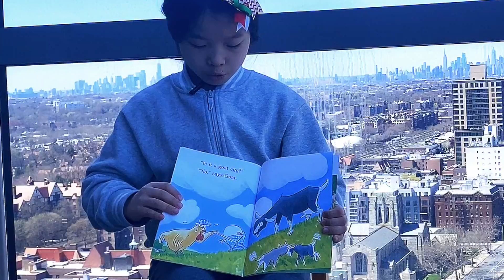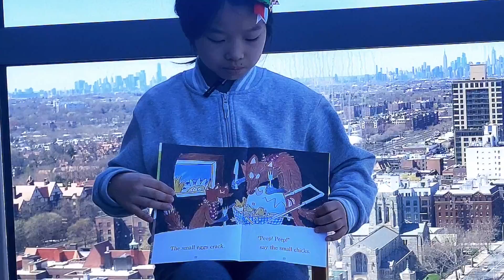【ロックダウン中のNYより】娘（あいなモン）がお友達のために英語で読み聞かせ「Big Egg by Molly Coxe」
この本の内容はチキンチキンが大きいたまごをみっけた。いろな動物に聞いてだれのか聞いて回ったお話です。

コロナウィルスの影響下で外出禁止令中のニューヨーク。学校に行けないアイナモンが同じ状況で学校へ行けないお友達へ何かできないかなと考えて、本を読んであげたいと英語で読み聞かせをはじめました。

FuncPhysio New York Site: ファンクフィジオ　 ニューヨークのウェブサイトはこちら

FuncPhysio Bolg site: ファンクフィジオ のブログサイトはこちら

FuncPhysio Tokyo: ファンクフィジオ TOKYOはこちらから

FuncGolf Salon: ファンクゴルフサロン

【FuncPhysio Healthy Aging progect】
Be active, Be healthy, Free from pain!
Enjoy your long life!

ファンクフィジオ ではあなたの健康エージングのサポートをしています。薬や手術に頼らず、年齢を重ねてもよりアクティブに生き抜くための体づくり。

高田洋平:
ニューヨーク、コロンビア大学で日本人初の理学療法博士過程卒業。ファンクフィジオ ニューヨークで仲間と共に健康エージングプロジェクトに尽力を尽くしています。7.5万件の不要な手術を無くす為の活動英語の本の読み聞かせをはじめました。